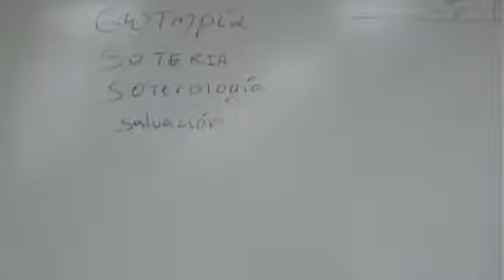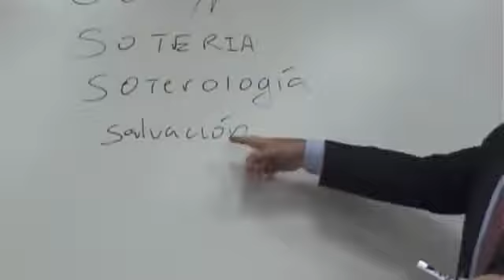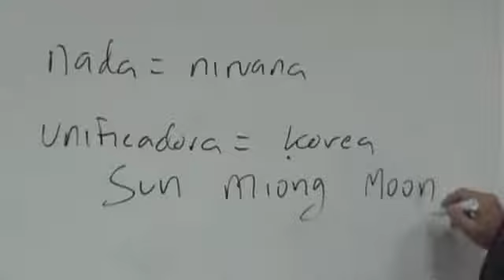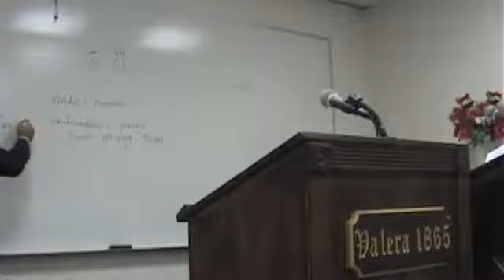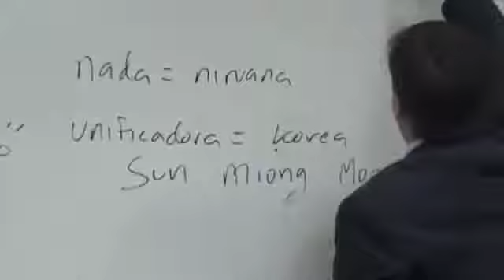Teología Básica, Clase 26